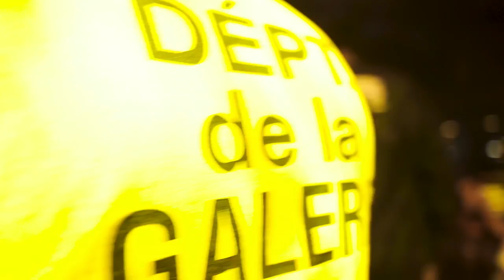The Illustrious Pimpire LIVE at Sony Hall NYC! (Stove God Cook$ - Rolls Royce Break Lights)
Video shot by Tef Wesley @tefwesley
"Rolls Royce Break Lights" is from the Stove God Cook$ album "Reasonable Drought" .